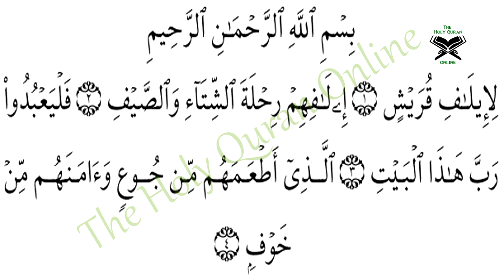Surah QURESH(Quraish) سورة قريش - Recitiation Of Holy Quran - 106 Surah Of Holy Quran